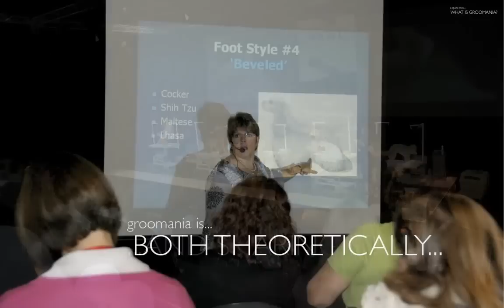What is Groomania?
Groomania is an International Grooming Event held annually in Kortrijk, Belgium. In addition to the grooming competition, which comprises all levels from beginners to champions, there is an extensive educational grooming conference which features exceptional seminars and demonstrations by some of the World's top groomers. The educational aspect is focussed on real life grooming problems and is essential for all groomers and students who aspire to elevate their professional competence.